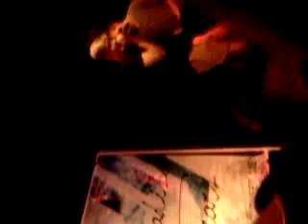Paradise Fears- Die Young cover (live)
Paradise Fears performing their cover of Die Young by Ke$ha
1/12/13